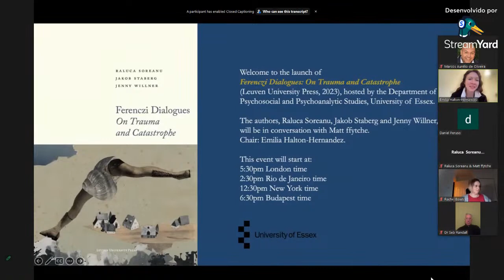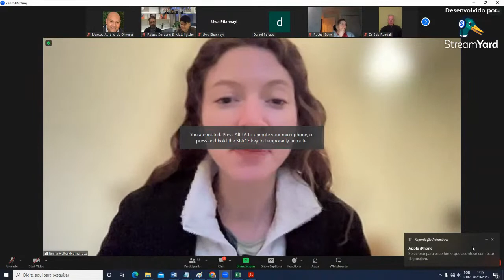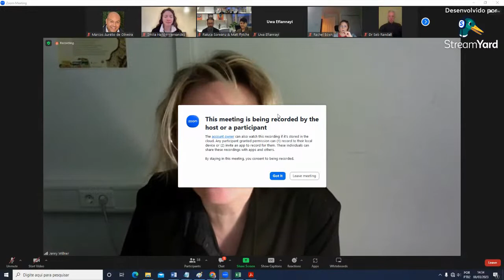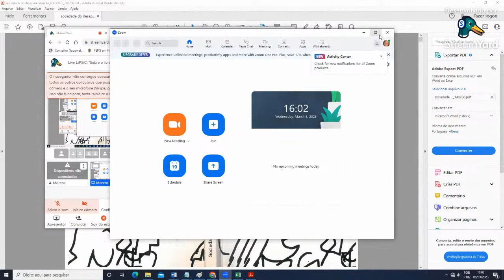Live LiPSiC: "Sobre o livro: Ferenczi Dialogues: On Trauma and Tatastrophe"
08 de março de 2023 (quarta-feira)

com os autores:
Raluca Soreanu
Jakob Staberg
Jenny Willner

Comentários:
Mat Ffytche

Eenvo em inglês, com legendas em português, da Universidade de Essex/
Department of Psychoanalysis and Psychosocial Studies e transmitido pelo Canal do Youtube do LiPSiC